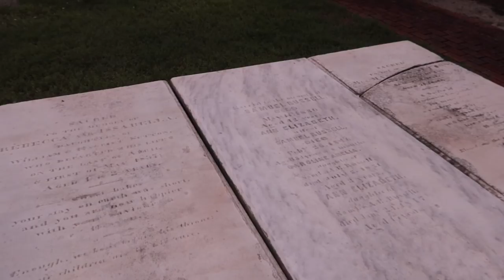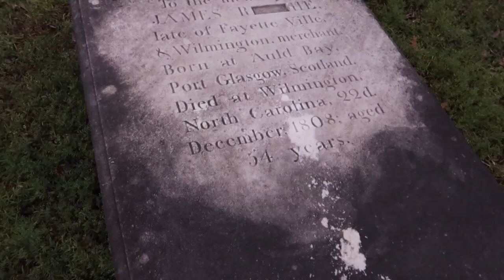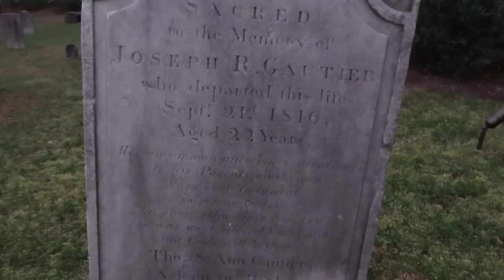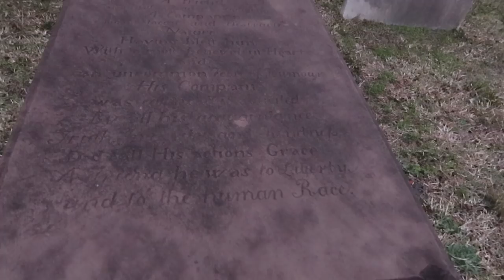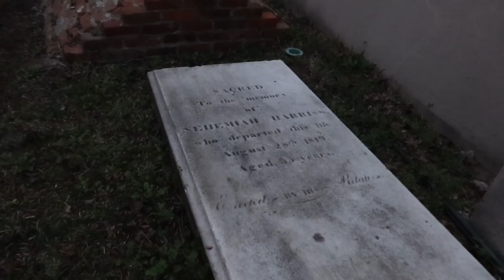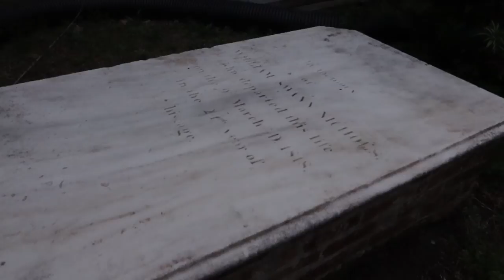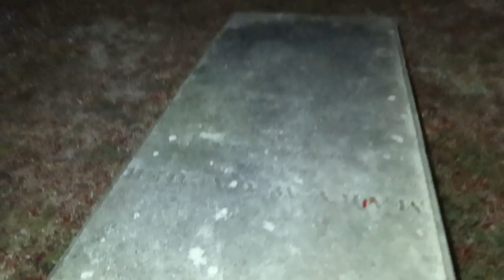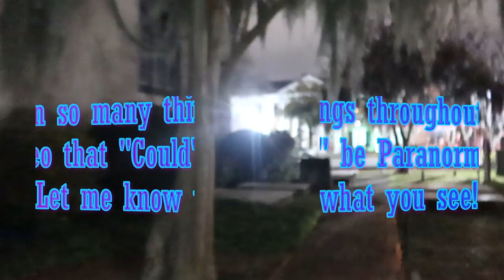We Found 1700'S Graves Here 😱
While in Wilmington North Carolina filming, we discovered a very old Cemetery right down the street from our Bed & Breakfast. While here, we discovered many graves that were from the 1700's and 1800's. We got a lot of responses on our spirit communicating devices as well as disembodied voices through the camera.

If you need Crystals, Sage and more. reach out to Julie and Mark @

I am no longer on Twitter!